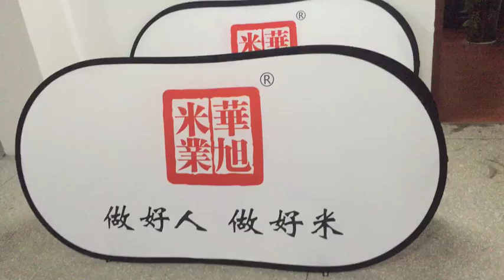free shipping custom horizontal pop out banner a frame banners free design pop up a frame banner